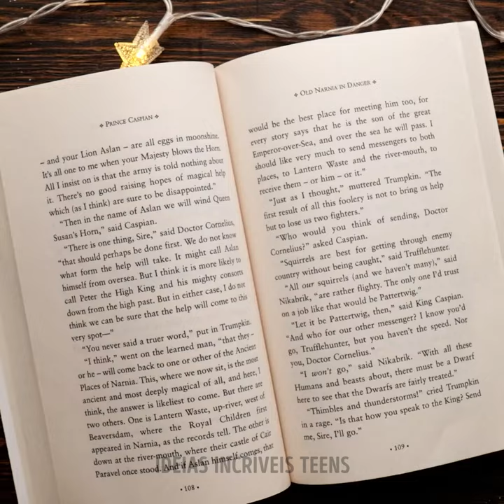Incrível criação DIY de ampulheta em epóxi feita com itens do cotidiano